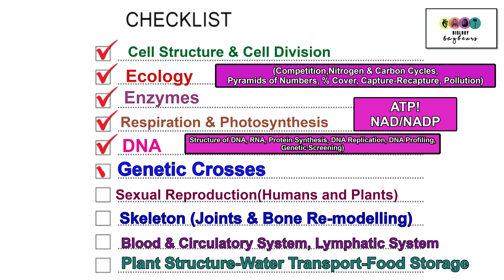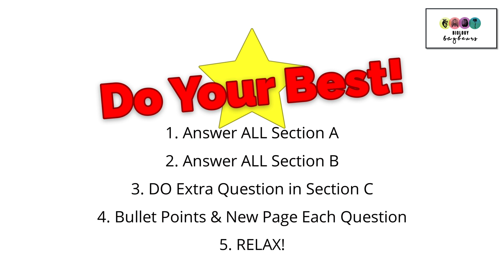Class of 2025-Biology Leaving Cert Exam!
This @BiologyBugbears video is to wish you all the Very Best of Luck in the exam on Tuesday! The video may prompt some lucky last minute revision-you never know!
This video is made with @techsmith using assets obtained via paid subscription. The music is entitled "Be Fun" obtained via @techsmith paid asset subscription for which there is a EULA (End user license agreement provided by Techsmith).
This video and all the other Bugbears videos are not made for monetary gain or intended for commercial use!